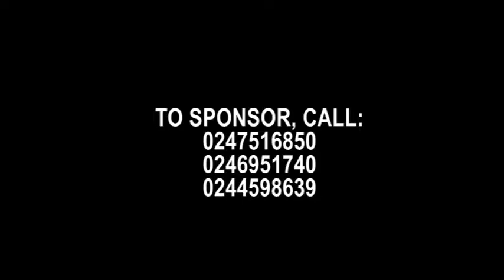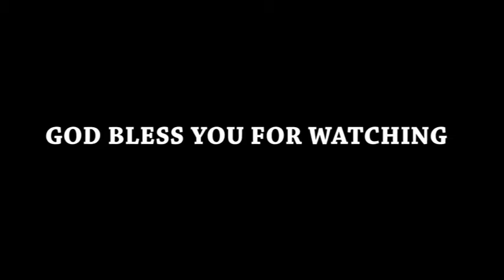2C2 Bible Study Platform (First Edition, April, 2017)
Topic: How Can the Christian Increase in the Knowledge of the Word in a world where a lot of things demand our attention?
2C2 Bible Discussion Platform is a non-denominational bible study group in Obuasi. It is done once every month at the RanUps Express Catering Services, Black Park, Obuasi.